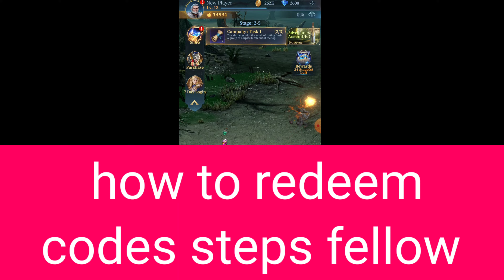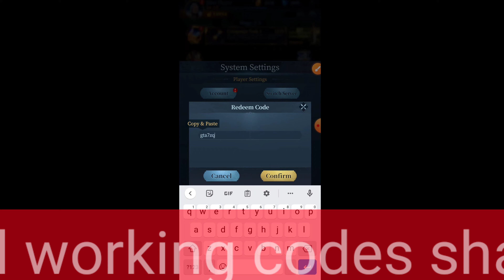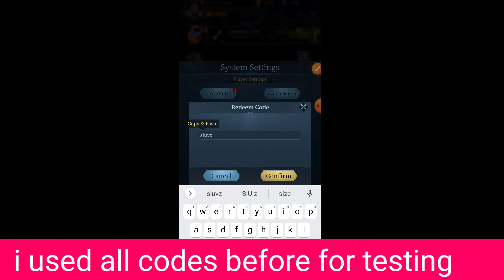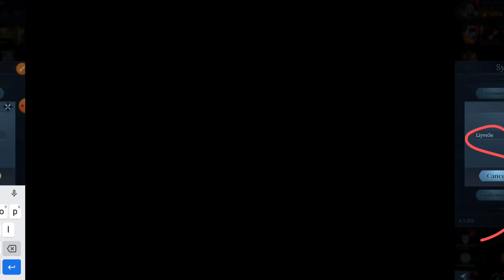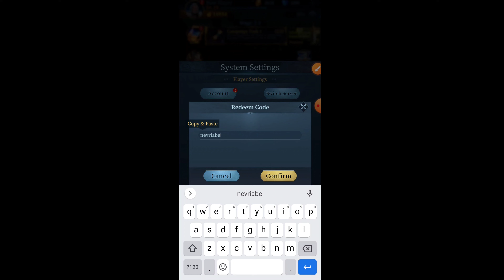JUNE ✅ EVER LEGION REDEEM CODES 2023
hey guys welcome to brand new video of Ever legion codes.

Your query.
1:) ever legion codes
2:) ever legion
3:) ever legion gift codes
4:) ever legion gameplay
5:) ever legion codes 2023
6:) ever legion game codes
7:) codes ever legion
8:) ever legion redeem codes
9:) how to redeem ever legion codes

Timestamps
0:00 intro
0:20 gamepy
1:35 victory
1:50 collect rewards
2:34 how to redeem codes steps fellow
3:00 first ever legion codes
3:17 proof
5:00 subscribe to the channel
6:00 keep watching
7:00 please like a video
8:10 last codes
8:20 thanks for watching
8:30 the end

HOW TO REDEEM THE EVER LEGION CODES
Step 1: Tap on your profile icon in the upper left corner of the screen.
Step 2: Tap on the Settings option.
Step 3: Select the Redeem Code button.
Step 4: Type in your Ever Legion code and then hit the Confirm button.

EMBARK ON A JOURNEY OF MAGIC AND FANTASY

Come and enjoy our Mobile Fantasy Idle RPG Ever Legion!